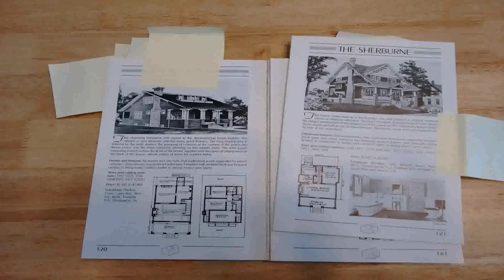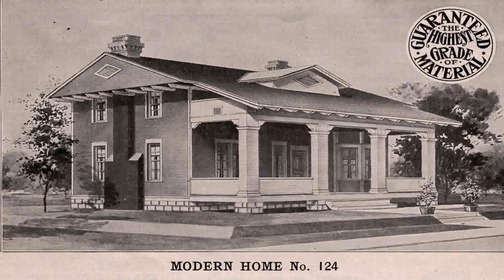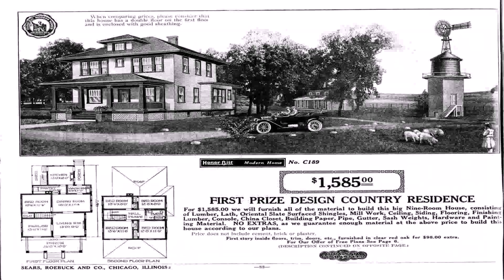124 Distinctive House Designs And Floor Plans 1929 (see description) (see description)